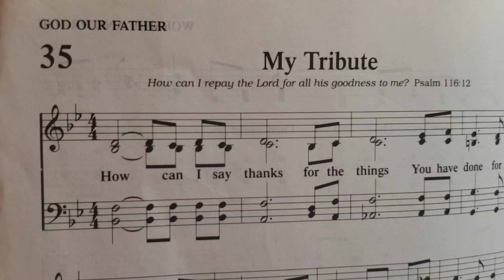My Tribute 35